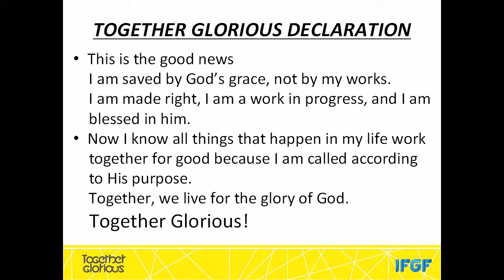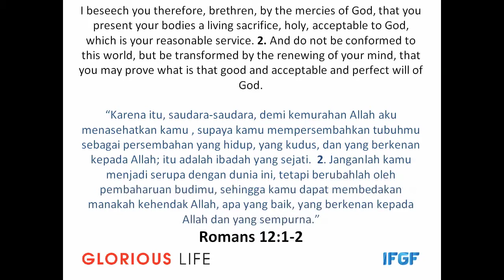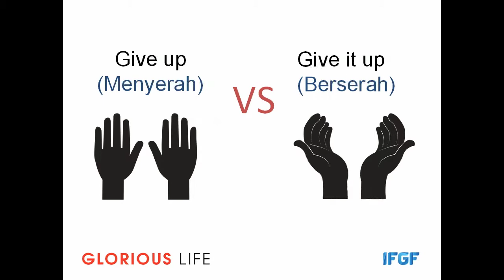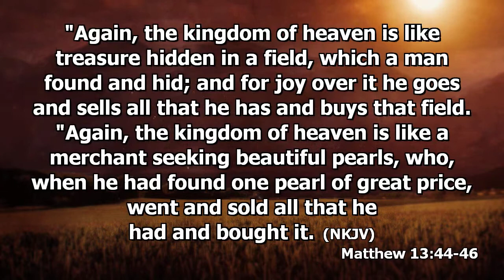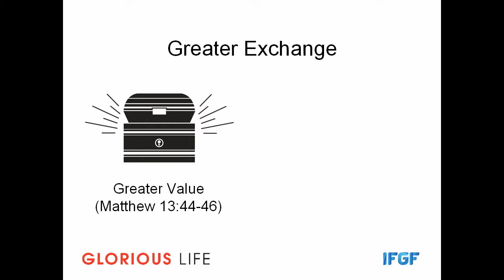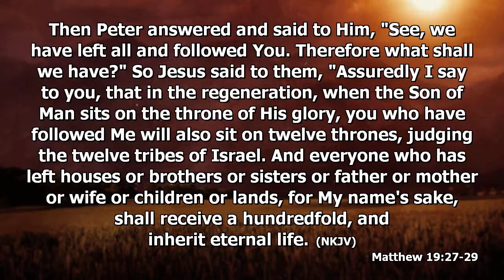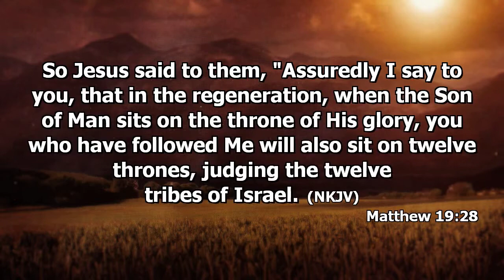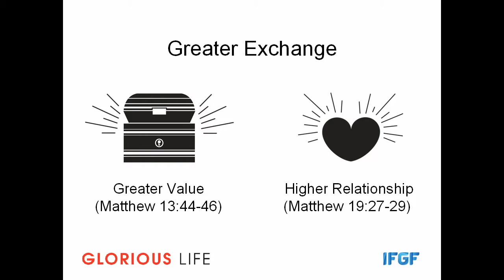Give It Up, by Somi Pranoto(in Indonesian)